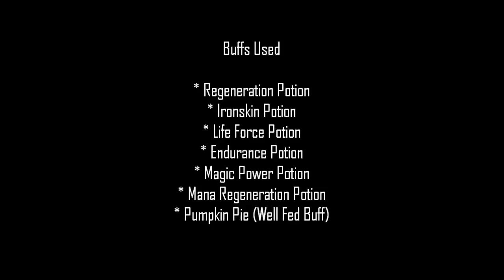[1.3] The Best Way To Kill Expert Plantera In Terraria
In this guide, I show a unique strategy that I created to easily defeat the boss Plantera in expert mode. More information below.